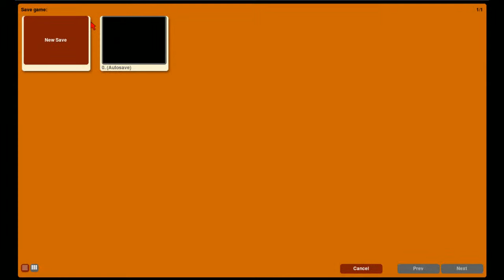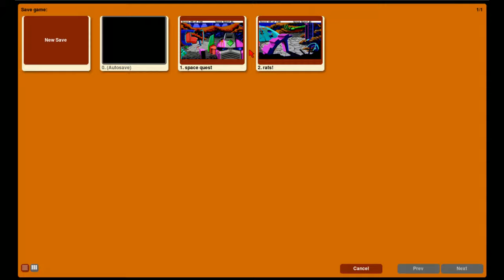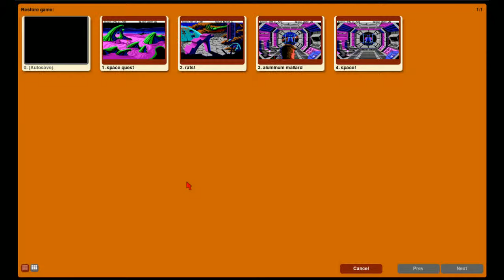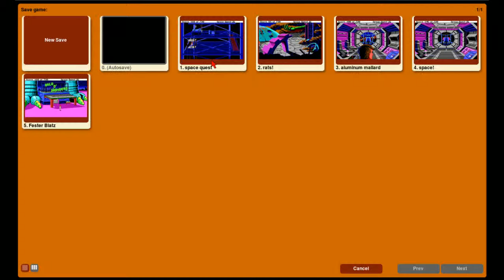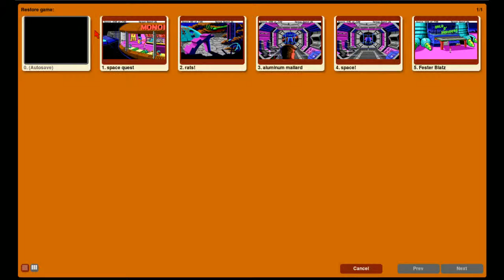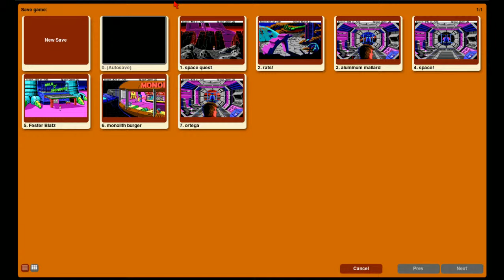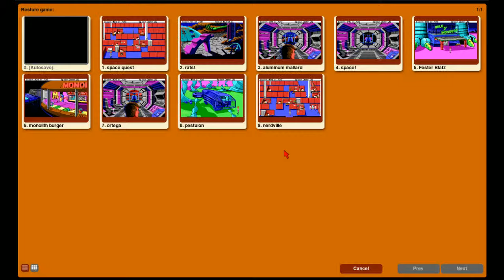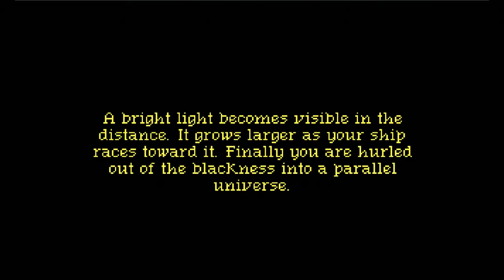Space Quest 3 LIVESTREAM! Classic Sierra space adventure game playthrough with MT-32 sound!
One of the best livestreams of one of the best games of one of the best PC game series ever!  SPACE QUEST 3!! (starts rough though...I was still new at this)

This is one of the best in the series and is going to be quite a stream to remember!  I will again be inserting fun facts about the game.  This is my favorite parser based Space Quest adventure game without a doubt, and the retro EGA pixel graphics look superb with the higher resolution and dithering!  In this one, we actually pilot our own ship in space!  So lets find out what's in store for Roger Wilco this time!  In glorious MT 32 sound no less!

We play livestreams EVERY Wednesday at 8PM EST!  If you wanna come join the chat, feel free!  It's a really fun time! Come join us!